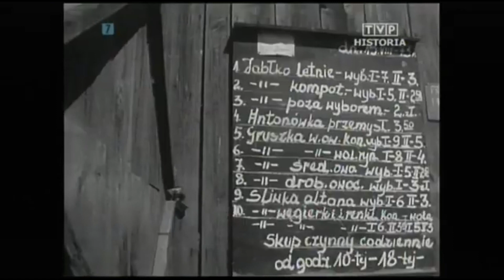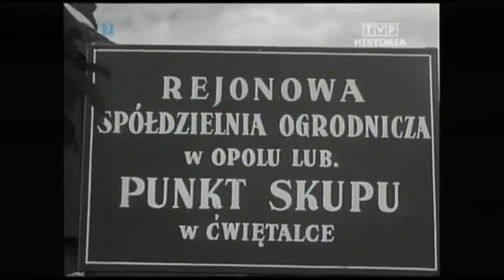Sadownictwo w PRL-u w rytm przeboju Smak 80-tych lat - K.A.S.A. - TELEDYSK